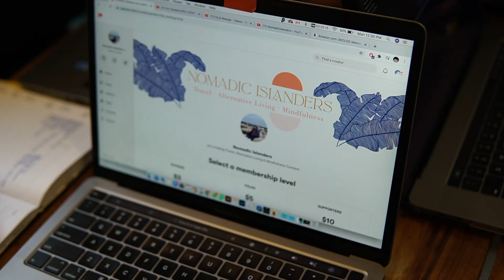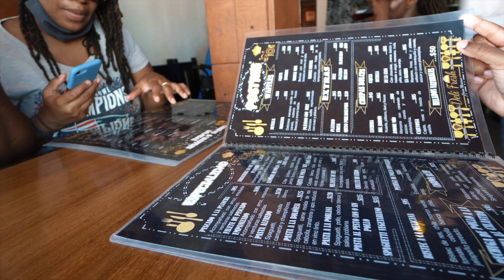QUITTING MY JOB TO TRAVEL THE WORLD || Chit-Chat Vlog - Travel Update & Future Plans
Zanya's final day of work was October 13th, 2020!!! We are both FULL-TIME TRAVELLERS NOW!! We are truly blessed to be able to do this at such a young age, it means so much to us that we can live out our dream & share it with you. We talk about future plans & briefly discuss what's next for us in terms of travel.

We hope you enjoy this video!! Thank you for your continued support.

📷 GEAR:
Camera: Sony A6400 + GoPro Hero 8 Black
Lens: Sigma 30mm f/1.4 DC DN Contemporary + Sony E 10-18mm f/4 OSS
Editing Software: Final Cut Pro X